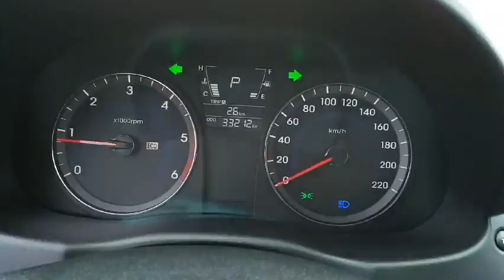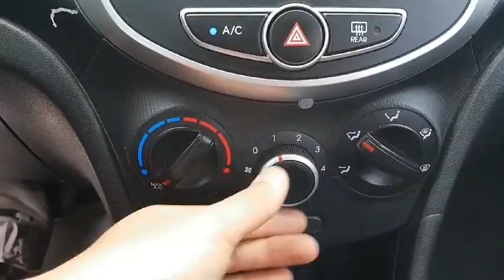ACCENT EU614337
Vehicle exporter
Skype: trustkorea01
Trust Korea Company limited
Japanesevehicles.com